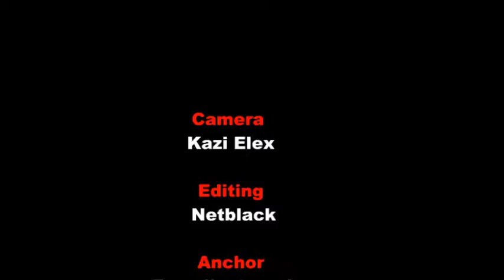Karibe Ojigwe Speaks on the politics of Abia state and his ambition come 2019 Election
Pascal Karibe Ojigwe Ex-sport man/Politician Speaks on the politics of Abia state and his ambition come 2019 Election.